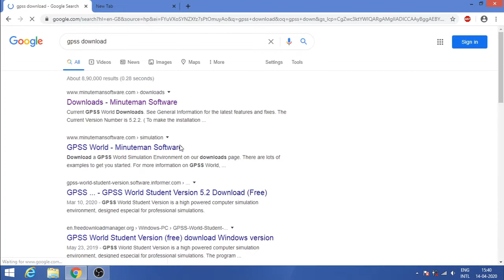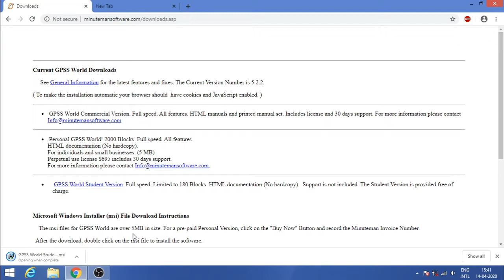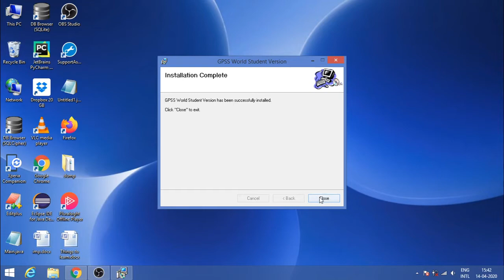How to install gpss software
Gpss
General Purpose Simulation System is a discrete time simulation general-purpose programming language.